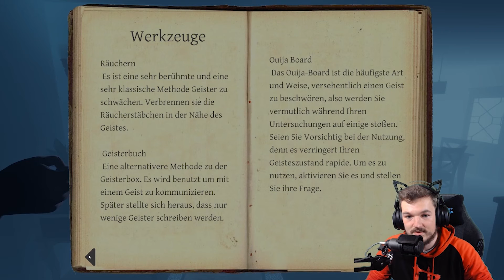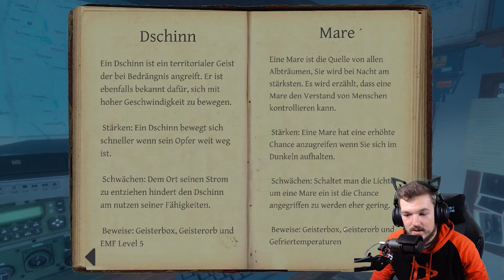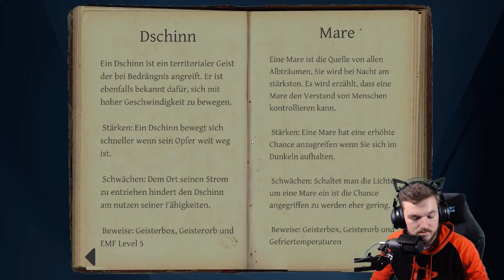Marzon allein zuhaus` | InTeam #007 Phasmophobia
Da soll einer sagen 2020 bringt nur schlechtes. Nein, ich hatte das große Glück mit alten Freunden wieder vereint zu werden! Das alles sind zusammen geschnittene Stream Aufnahmen. Deswegen sieht man mal mehr oder weniger. Also viel Spaß!

Marzon